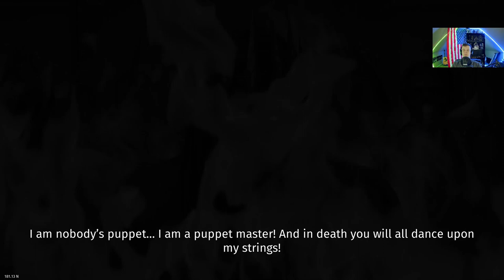Iratus: Cathedral End Game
Slim Jones beats Iratus: Lord of the Dead!

Timestamps
0:00 - Preview
0:12 - Intro
0:48 - Cathedral
22:34 - Boss Fight
25:31 - End Cutscene
27:48 - DLC
28:11 - Outro